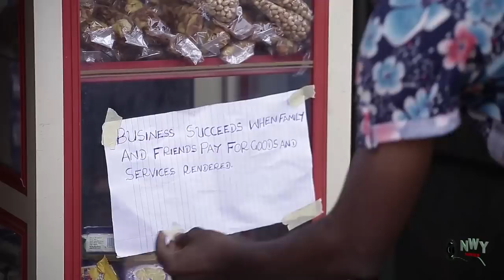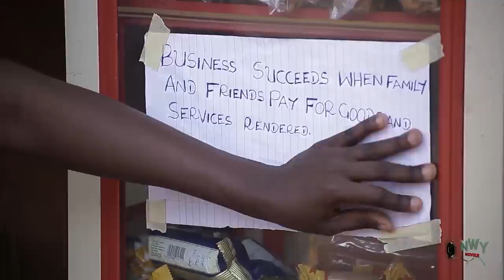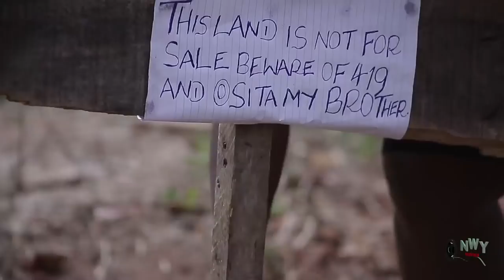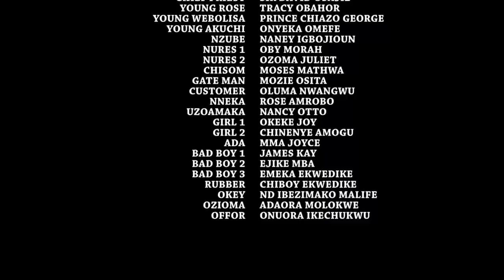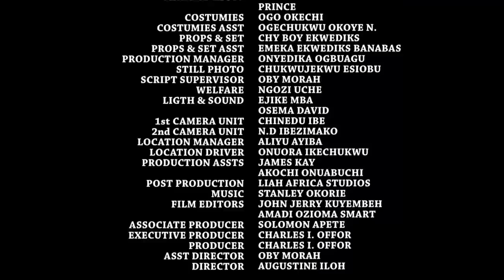The Hustlers COMPLETE MOVIE - Mercy Johnson & Luchy Donalds 2021 Latest Nigerian Nollywood Movie